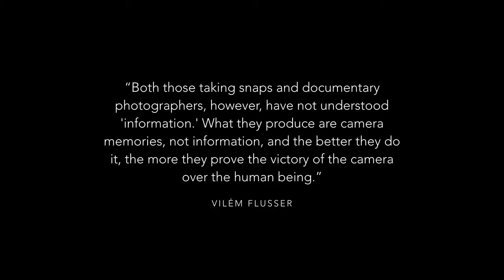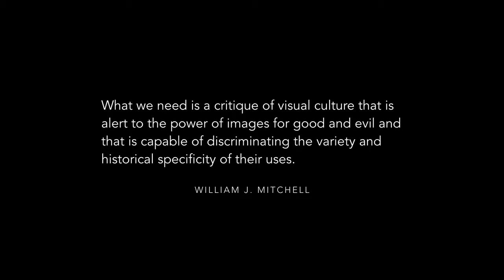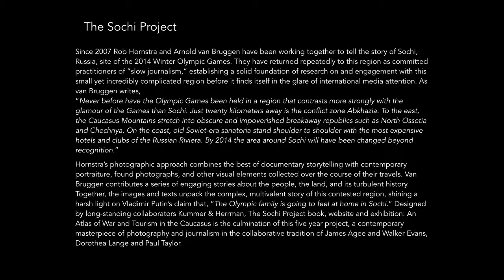The WIndrush Oral presentation